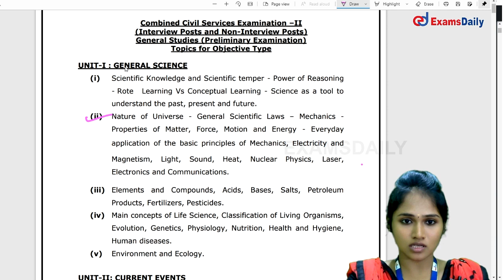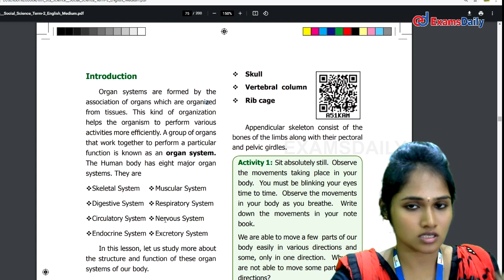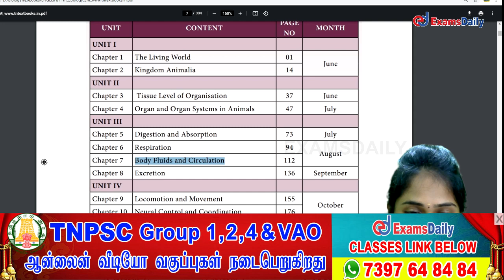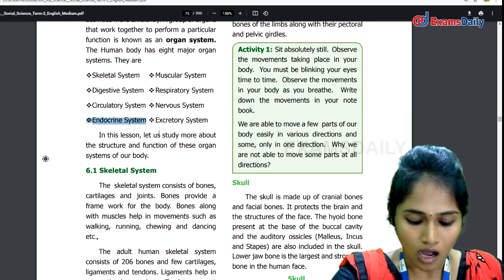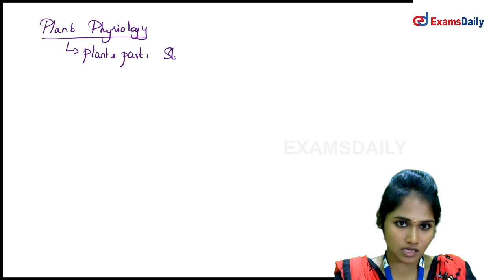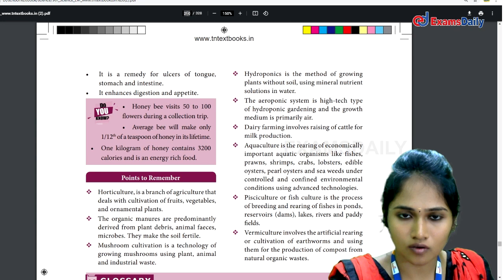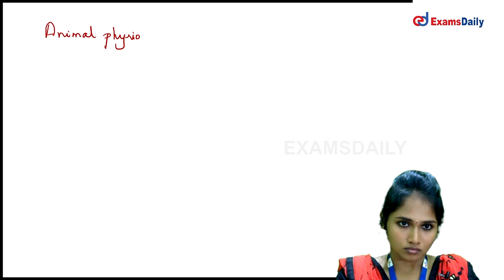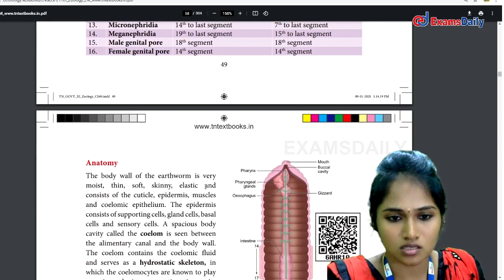TNPSC Group 2 and 4 Physiology Syllabus Wise Page Number on School Books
We Provide TNPSC Group 2 and 4 Exam  Physiology Syllabus | TNPSC Syllabus Wise  Books, Page & Numbers Position are which standard Book, page, position are details are share & we have discussed that in this video and don't forget to subscribe to our Examsdaily channel and stay active with us for more updates.